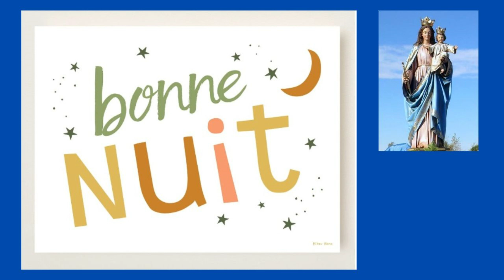13 juil - Bonne Nuit à Tous Frères et Sœurs dans la Paix de Dieu !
13 juil -  Bonne Nuit à Tous Frères et Sœurs dans la Paix de Dieu !